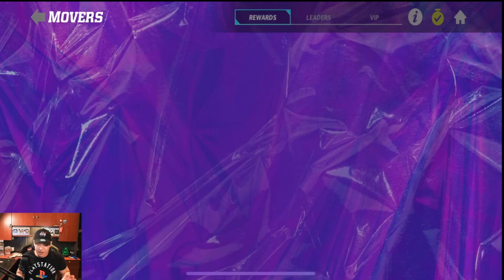Madden Mobile 22 FLASHBACK TEAM UPGRADES 2 ICONICS ADDED TO THE TEAM!!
Thanks